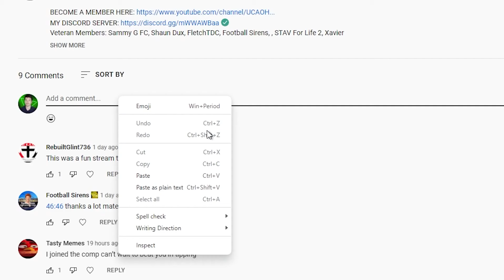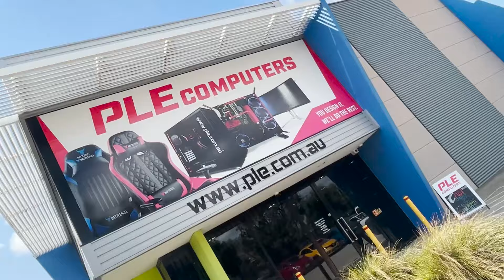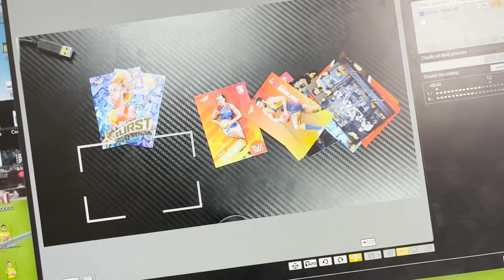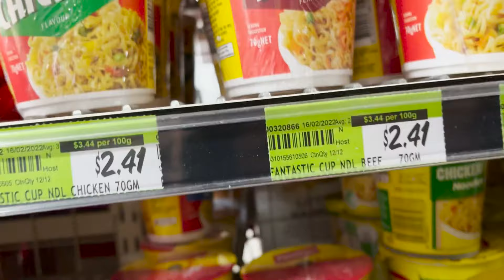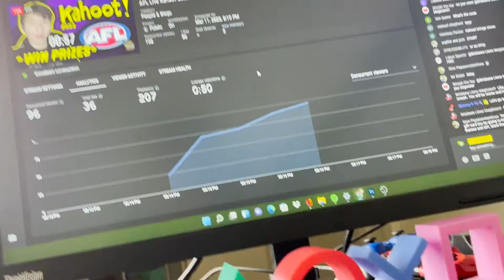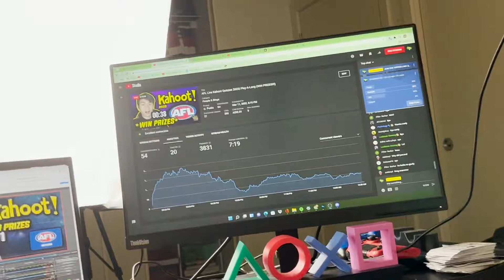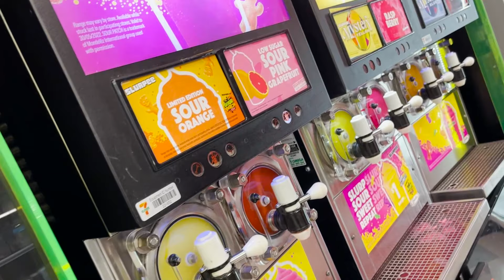THE FINAL WEEKLY VLOG | Number 48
Veteran Members: Sammy G FC, Shaun Dux, FletchTDC, Football Sirens, , STAV For Life 2, Xavier Brown, Go Time AFL
100- Gamers- 7 News Australia, Total Drama Owen and Noah, Mildmilk, LiamJames, Lochman Gaming, The O Show